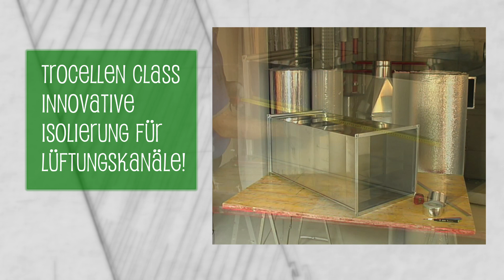HVAC Trocellen Class innovative isolierung fur luftungskanale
Wie installiere ich Trocellen Class?